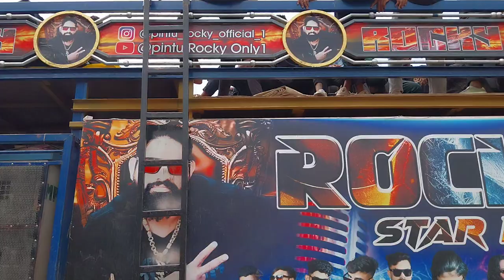Rocky Star Band आ गई नशवाडी मे 😲 || Rocky Vs Kohinoor 🔥 Full Dhamaka